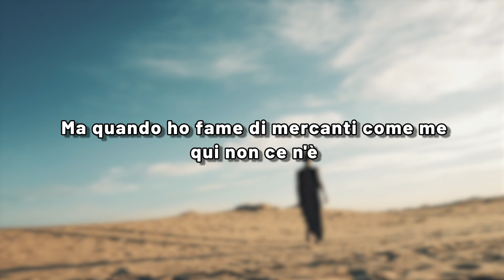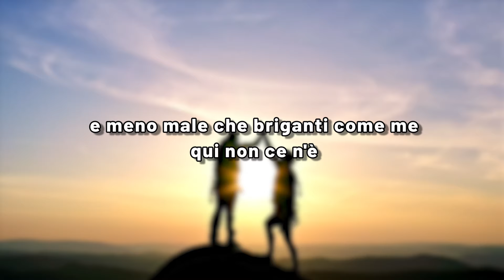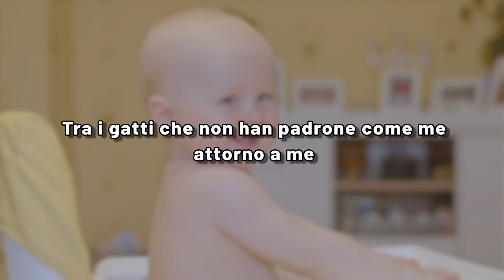PIAZZA GRANDE - Orchestra Casadei (Cover dI Lucio Dalla) + Testo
Video lyric del brano PIAZZA GRANDE, una cover della celebre canzone di Lucio Dalla, interpretata in questa versione dalla storica e magistrale Orchestra Casadei.
Questa cover è estratta dall’album di Raoul Casadei “Cantautori a prova di Ballo” pubblicato nel 1995.
Ascolta alcuni tra i più bei brani della musica italiana nella nostra playlist
🎧ASCOLTACI ANCHE SU SPOTIFY🎧
I più grandi successi italiani
Courtesy of Simpatia S.r.l.
PIAZZA GRANDE - Testo originale di Luciano Ligabue

Santi che pagano il mio pranzo non ce n'è
Sulle panchine in Piazza Grande
Ma quando ho fame di mercanti come me qui non ce n'è

Dormo sull'erba e ho molti amici intorno a me
Gli innamorati in Piazza Grande
Dei loro guai, dei loro amori tutto so, sbagliati e no

A modo mio avrei bisogno di carezze anch'io
A modo mio avrei bisogno di sognare anch'io

Una famiglia vera e propria non ce l'ho
E la mia casa è Piazza Grande
A chi mi crede prendo amore e amore do, quanto ne ho

Con me di donne generose non ce n'è
Rubo l'amore in Piazza Grande
E meno male che briganti come me qui non ce n'è

Avrei bisogno di pregare Dio
Ma la mia vita non la cambierò mai, mai

A modo mio quel che sono l'ho voluto io
Lenzuola bianche per coprirci non ne ho
Sotto le stelle in Piazza Grande

E se la vita non ha sogni io li ho e te li do
E se non ci sarà più gente come me
Voglio morire in Piazza Grande
Tra i gatti che non han padrone come me attorno a me

Continua a seguirci sui nostri canali ufficiali